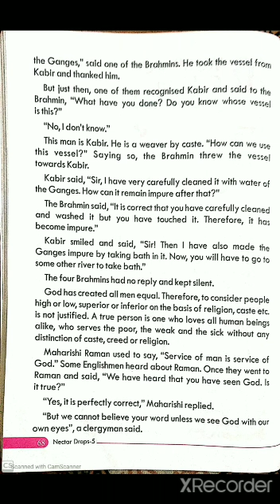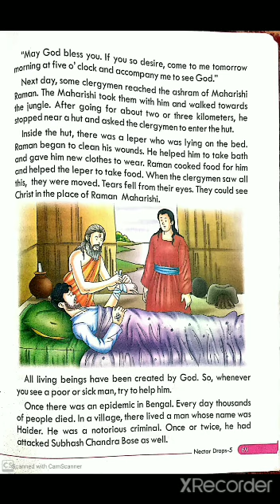Class V Sub M Sc Topic We All Are Children of One God Part 2